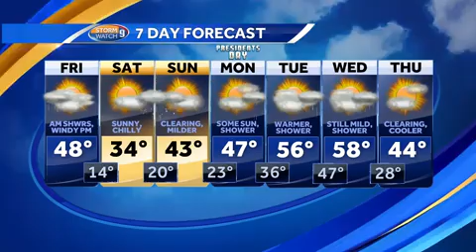Watch: Temps slide after starting with showers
Kevin Skarupa takes a look at the forecast.